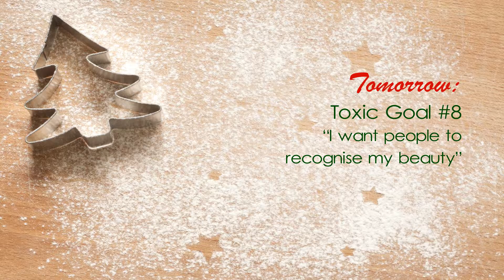Day 7 - I want to make a fashion statement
Dress appropriately for your audience - don't worry about dress changes during the breaks unless your delivering the Oscars. Even that 'extraordinary' event creates negativity in some fields, when you consider that many people in this world don't have more than one change of good clothes.

For formal situations wear a suit. Less formal situations, a smart jacket, shirt, trousers and good shoes. Jeans and trainers will attract criticism in some organisations. In the summer I was working in Romania and some of the classes were delivered outside the venue in an outdoor museum. The students were in shorts and so was I.

I recently turned up to an event dressed informally and all of my Executive audience arrived in suits. (The message from the HR person never got through to them). My opening line to them was that of, 'I do have a suit...' which got a laugh and broke the ice.